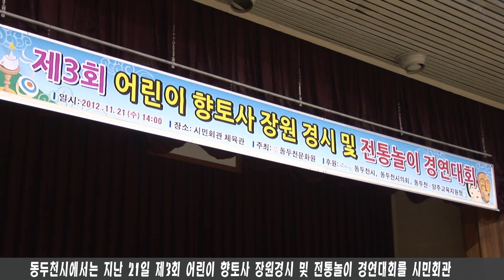제3회 어린이 향토사 장원경시 및 전통놀이 경연대회 2012 11 21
동두천시에서는 지난 21일 제3회 어린이 향토사 장원경시 및 전통놀이 경연대회를 시민회관 체육관에서 개최했습니다. 동두천 문화원이 주최하고 동두천시, 동두천시의회, 동두천·양주 교육지원청에서 후원한 이번 경연대회는 동두천시 관내 초등학교 4~6학년 학생들이 참가해 우리 고장의 자랑스러운 역사와 전통문화의 우수성을 알리기 위해 마련됐습니다. 이날 행사는 간단한 개회식 이후 사동초등학교 사물놀이 공연이 이어졌으며, 객관식 20문제와 주관식 6문제로 구성된 장원경시가 40분간 진행됐습니다. 또한 각 학교별 대항 전통놀이 경연대회도 이어져 학생들에게는 옛 선조들의 전통문화를 직접 체험해보는 뜻 깊은 시간이었습니다.